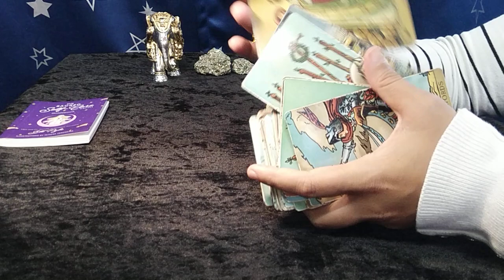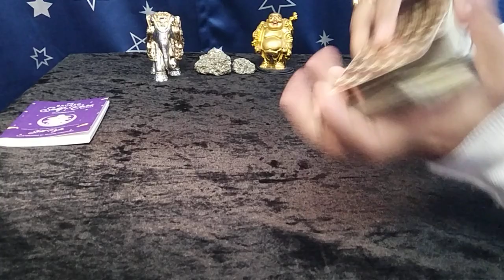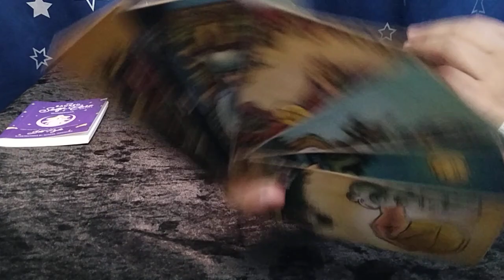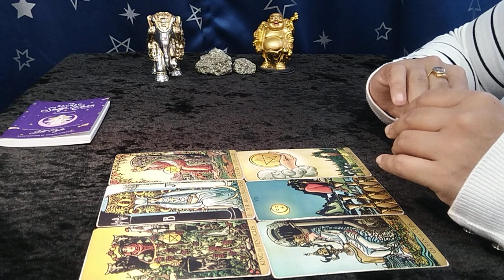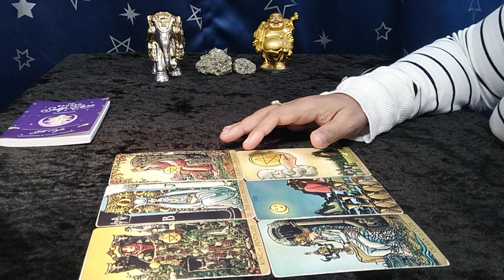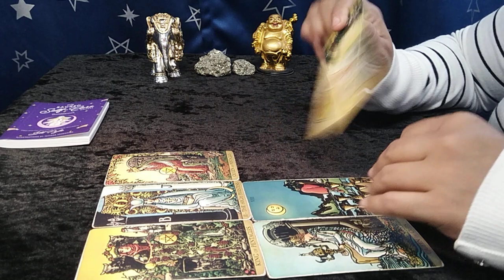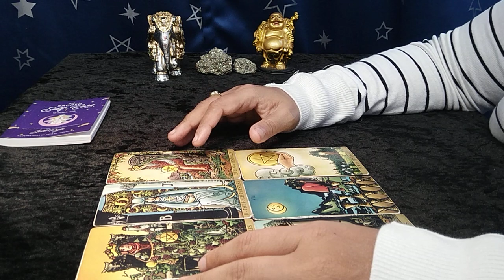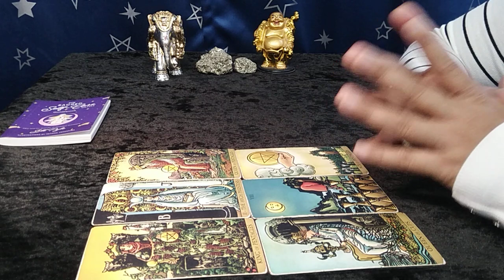❤SAGITTARIUS"Omg,LITERALLY, the LOVE that CHANGES EVERYTHING is HERE, BE READY!" NOVEMBER 2022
EXTENDED TITLE:"Omg,FINALLY the DIVINE LOVE that YOU ALWAYS WANTED!"